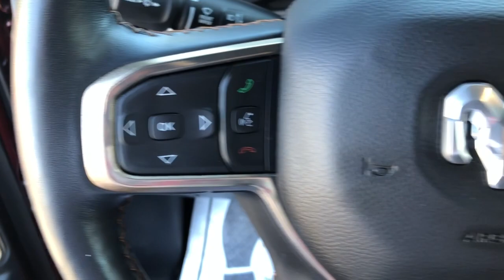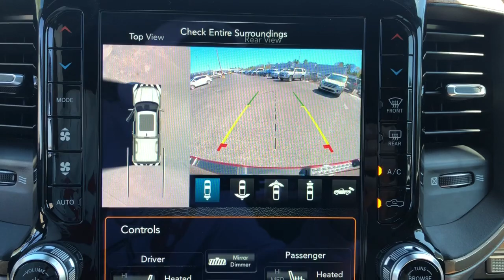2020 Ram 1500 Knoxville, Farragut, Oak Ridge, Maryville, Gatlinburg, TN LN160430P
Delmonico Red Pearl Coat Used 2020 Ram 1500 available in Knoxville, Tennessee at Jim Cogdill CDJR. Servicing the Farragut, Oak Ridge, Maryville, Gatlinburg, TN area.
2020 Ram 1500 Longhorn 4x4 Crew Cab 57 Box - Stock#: LN160430P - VIN#: 1C6SRFKT1LN160430

CARFAX 1-Owner. FUEL EFFICIENT 22 MPG Hwy/17 MPG City! Nav System Heated/Cooled Leather Seats Moonroof Hitch 4x4 Back-Up Camera Aluminum Wheels Bed Liner OFF ROAD GROUP TRI-FOLD TONNEAU COVER ADVANCED SAFETY GROUP KEY FEATURES INCLUDE: Leather Seats 4x4 Heated Driver Seat Cooled Driver Seat Back-Up Camera. OPTION PACKAGES: LONGHORN LEVEL 1 EQUIPMENT GROUP harman/kardon 19 Speaker Premium Sound Power Running Boards Blind Spot & Cross Path Detection Wireless Charging Pad Foam Bottle Insert (Door Trim Panel) Ventilated Rear Seats Radio: Uconnect 12 w/Navigation USB Host Flip 12 Touchscreen Display SiriusXM w/360L No Satellite Coverage w/HI/AK/PR/VI/GU ENGINE: 5.7L V8 HEMI MDS VVT ETORQUE Active Noise Control System Heavy Duty Engine Cooling GVWR: 7100 lbs Dual Rear Exhaust w/Bright Tips Hemi Badge 18 Aluminum Spare Wheel 4-CORNER AIR SUSPENSION ADVANCED SAFETY GROUP Adaptive Cruise Control w/Stop & Go Parallel & Perp Park Assist w/Stop Full Speed Forward Collision Warning Plus Lane Keep Assist DUAL-PANE PANORAMIC SUNROOF LED Dome/Reading Lamp Dome Dual LED Reading Lamp OFF ROAD GROUP Tires: 275/55R20 OWL All-Terrain Front Extra HD Shock Absorbers Off Road Decals Rear Extra HD Shock Absorbers Steering Gear Skid Plate Tire: Full Size Spare E-Locker Rear Axle Transfer Case Skid Plate Front Suspension Skid Plate Fuel Tank Skid Plate Hill Descent Control TRI-FOLD TONNEAU COVER TRANSMISSION: 8-SPEED AUTOMATIC (8HP75). SHOP WITH CONFIDENCE: CARFAX 1-Owner Price does not include licensing costs registration fees taxes and dealer doc fee of $699 which are to be paid by the consumer.